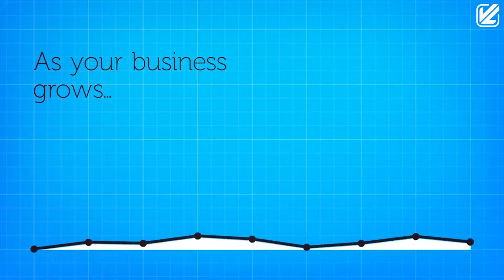Manual Integration vs Plug & Play vs VL OMNI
Is your business still using manual integrations? Is your tangled web of plugin integrations continually failing... leaving your business is chaos? Check out the difference with VL OMNI.